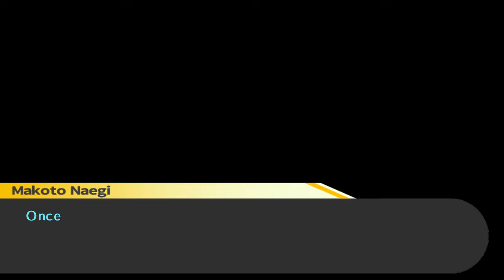DANGANRONPA: Trigger Happy Havoc Part 30- White Hot Heat Of Friendship